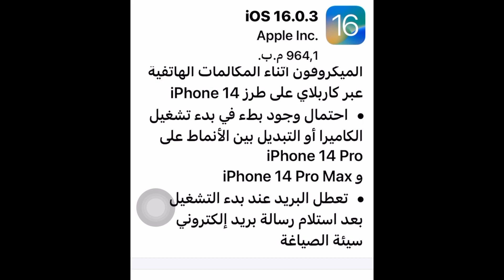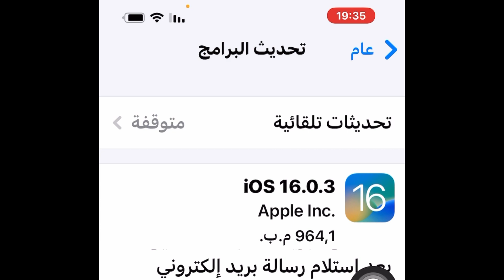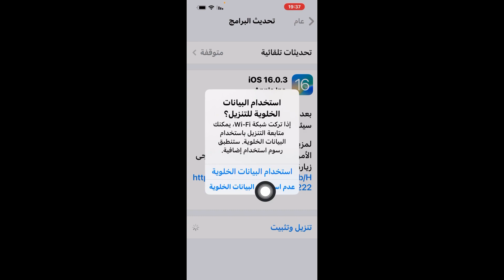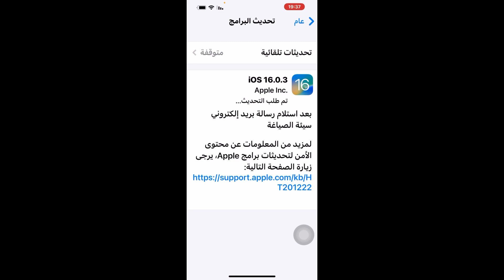تحديث الايفون الى ios 16.0.3 / تحديث الايفون الى IOS 16.0.3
تحديث الايفون الى ios 16.0.3
تحديث ios 16.0.3
طريقة تحديث الايفون الى iOS 16.0.3